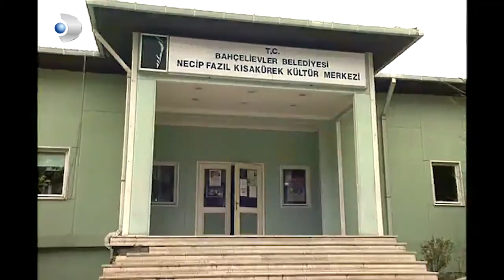Mazhar Sihirbaz Oldu! - Ruhsar 34. Bölüm